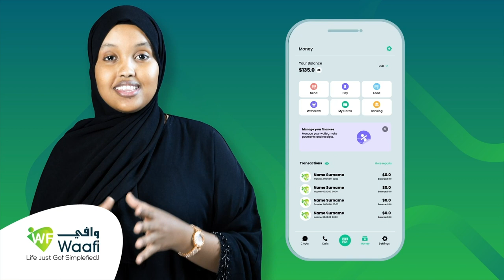Hay'adda 'Save the Children' oo sheegtay in 54 qof ay cudurka daacuunka ugu dhinteen Soomaaliya.